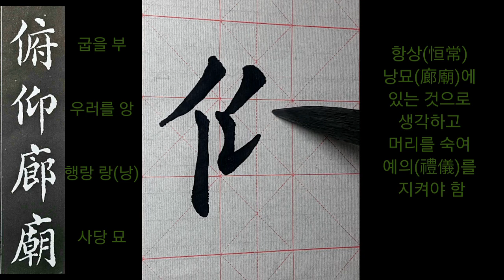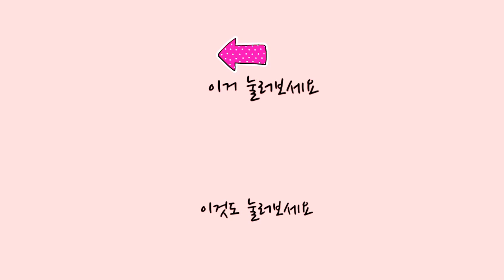서예 왕희지 천자문 王羲之 千字文 楷書 #4 구보인령 부앙낭묘 書法 書道 calligraphy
법첩을 보고 쓰길 권해드려요.
광고를 보시면 란티비 채널 영상 제작에 큰 도움이 됩니다.

왕희지 천자문 뒤에서부터 쓰기#4

矩步引領 (구보인령)
걸음을 바로 걷고
따라서 얼굴도 바르니 위의(威儀)가 당당(堂堂)함.

矩 모날 구/법도 구
步 걸음 보
引 끌 인
領 거느릴 령(영)

俯仰廊廟(부앙낭묘)
항상(恒常) 낭묘(廊廟)에 있는 것으로 생각하고
머리를 숙여 예의(禮儀)를 지켜야 함.

俯 구부릴 부
仰 우러를 앙
廊 사랑채 낭(랑)/행랑 낭(랑)
廟 사당 묘

출처:천자문